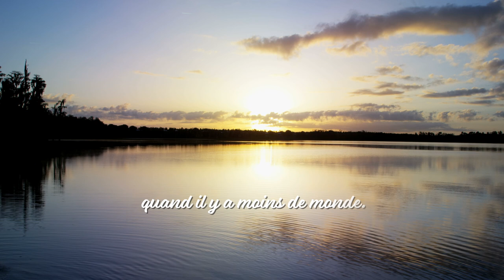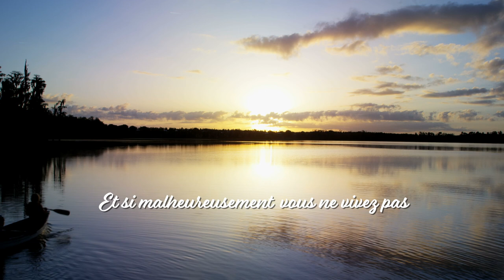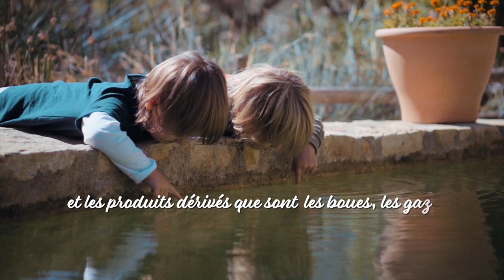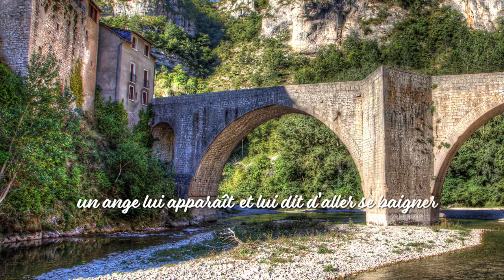Quézac ep 3